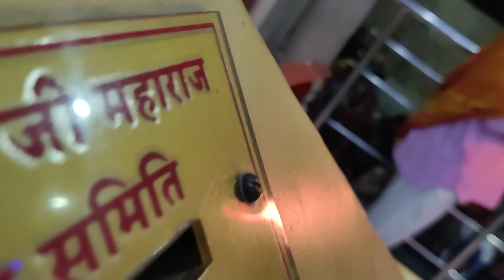🚩बुटाटी धाम लाइव आरती 🚩 जय श्री राम 🚩22/01/24 बुटाटी धाम मंदिर लाइव आरती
🚩बुटाटी धाम लाइव आरती 🚩 जय श्री राम 🚩22/01/24
संत श्री चतुरदास जी महाराज की जय ।
सियावर रामचंद्र भगवान की जय।
बुटाटी धाम मंदिर की महाआरती के लाइव दर्शन।
बुटाटी धाम में आने व यहां 7 दिन रुकने से लकवे का इलाज हो जाता है।
श्री चतुरदास  जी महाराज बुटाटी धाम।
बुटाटी धाम लाइव आरती ।
बुटाटी धाम मंदिर लाइव आरती के दर्शन।
यहां बिना डॉक्टर के लकवे का इलाज होता है बुटाटी धाम गांव में संत श्री चतुरदास जी महाराज का मंदिर है।इस मंदिर की खास बात ये है कि यहां सात दिन रुकने एवम मंदिर की आरती के सुबह  शाम दर्शन करने व परिक्रमा लगाने से पैरालिसिस ठीक हो जाता है ।
मंदिर में रहने व खाने की सुविधा मुफ्त में उपलब्ध है।

🚩 जय श्री राम 🚩 बुटाटी धाम की जय 🚩
बुटाटी धाम लाइव आरती दर्शन |
बुटाटी धाम लाइव आरती वीडियो
बुटाटी धाम मंगल आरती दर्शन
jai shree ram
ram bhajan
बुटाटी धाम नागौर राजस्थान
बुटाटी धाम मंदिर राजस्थान
संतों की भूमि बुटाटी धाम
जय हो बुटाटी धाम की
बुटाटी धाम कैसे जाएं
संत श्री चतुरदास जी महाराज बुटाटी धाम
राम राम राम राम राम राम राम राम राम राम राम राम राम राम राम राम राम राम राम राम राम राम राम राम राम राम राम राम राम राम राम राम राम राम राम राम राम राम राम राम राम राम राम राम राम राम राम राम